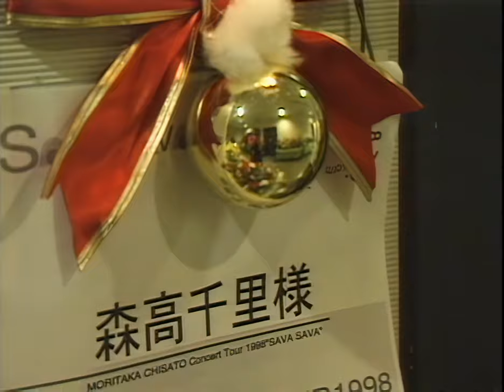CHISATO MORITAKA 1998 SAVA SAVA TOUR / ユートピア (4K)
Here's yet another fun 4K remaster project of one of Chisato Moritaka's splendid concerts... the Chisato Moritaka 1998 SAVA SAVA TOUR. This concert was performed at the Tokyo International Forum on December 8, 1998!

The first video showcases the intro to the concert as well as some snippets of other songs she sang during this concert. After this we quickly head into the first live performance... of the song "Utopia". I hadn't heard it before till now but I actually quite like it, I hope you all will too... enjoy!